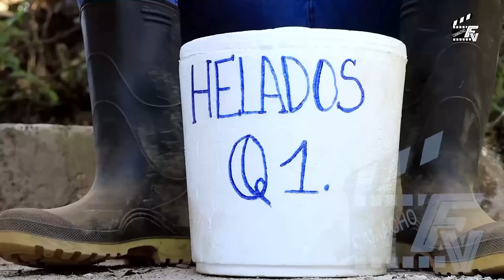LA VIDA TE DEVUELVE LO MISMO QUE LE DAS Reflexión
LA VIDA TE DEVUELVE LO MISMO
QUE LE DAS
Reflexión